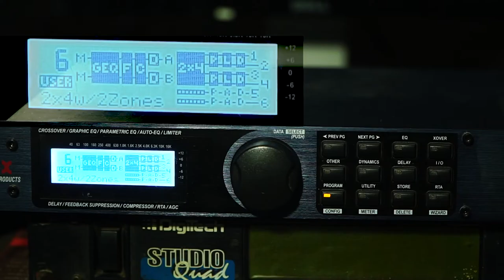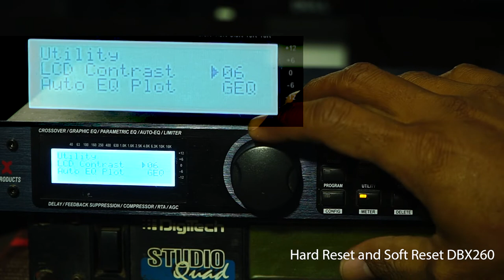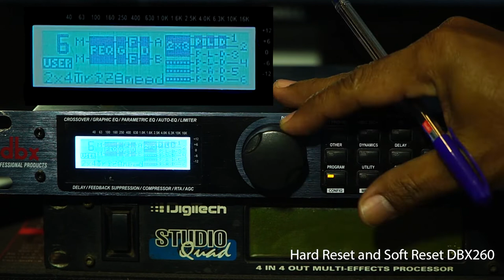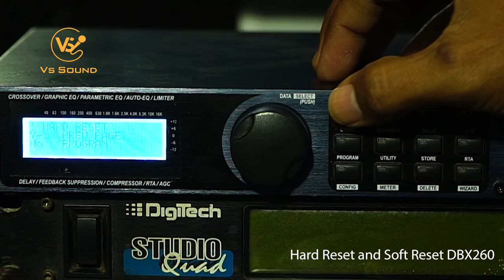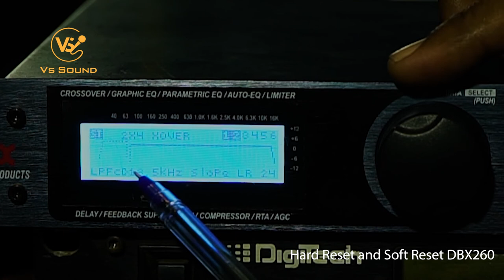dbx DriveRack 260 # Factory Reset and Soft reset-VS SOUND